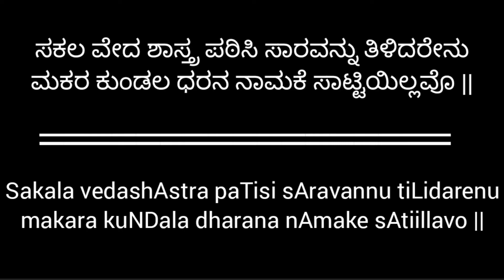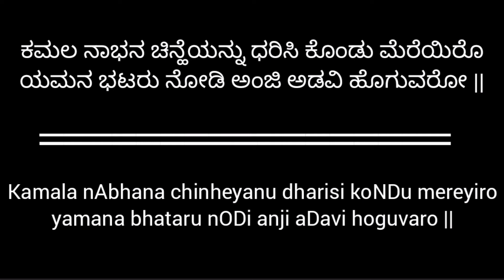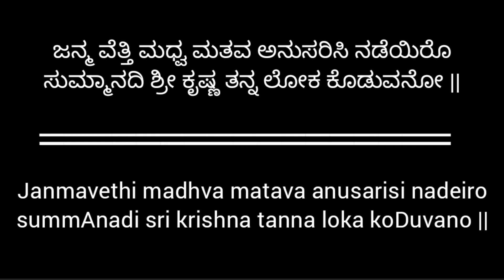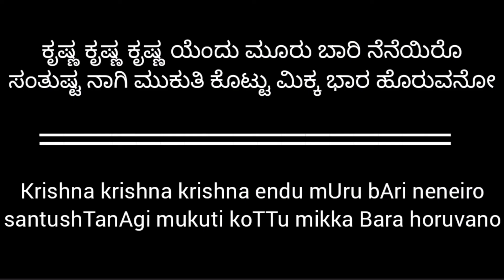Krishna Krishna Krishna Yendu mUru baari || ಕೃಷ್ಣಾ ಕೃಷ್ಣಾ ಕೃಷ್ಣಾ ಎಂದು ಮೂರು ಬಾರಿ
Krishna Krishna Yandu Muru Bari
Krishna Krishna Krishna endu